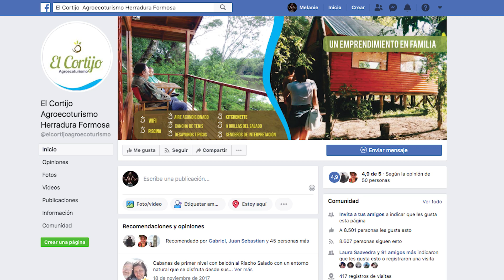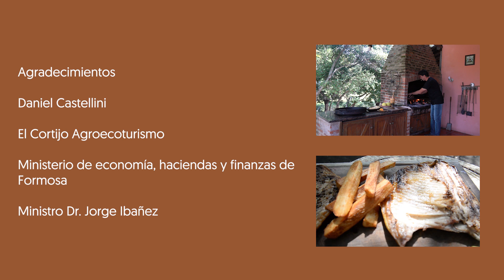🙋‍♀️🙋‍♂️Yo Cocino en Casa || Pacú al Pomelo con mandioca frita, en El Cortijo🐟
👨‍🍳Leandro Venturini 👨‍🍳 viajó hasta Herradura, una localidad de Formosa, uno de los lugares preferidos de los pescadores.
🐟Cocinó pacú, el pescado más buscado por los argentinos.
🤤Esta es una receta con mucho condimento, con una clásica guarnición de nuestra región, la famosa mandioca frita.
Una comida mbareté!!!💪

Sumate a nuestra Comunidad iRutiana😉, Seguinos!!